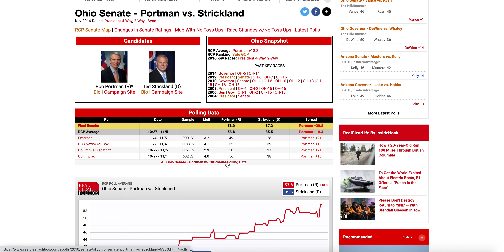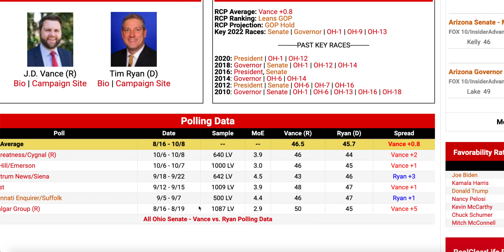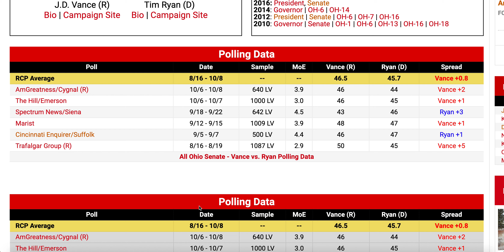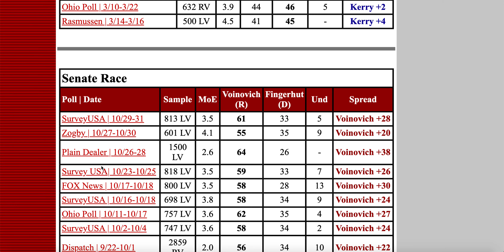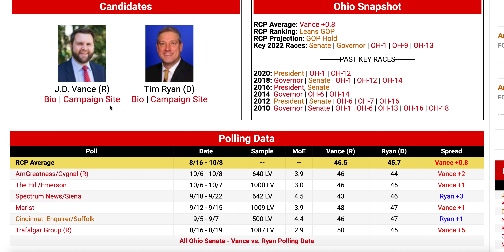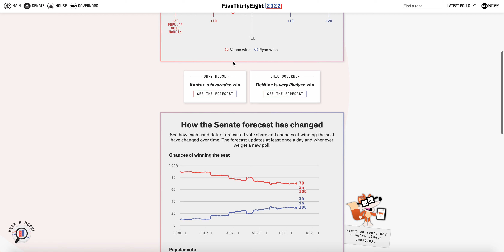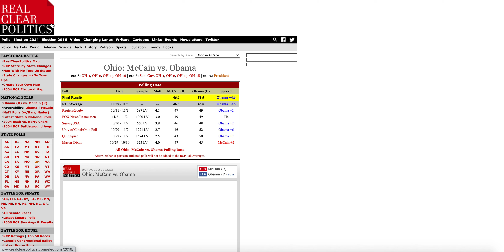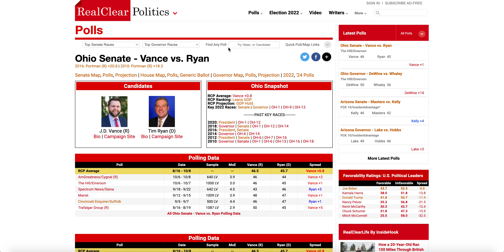Republicans Are Practically TIED with Democrats in Ohio’s Senate Race